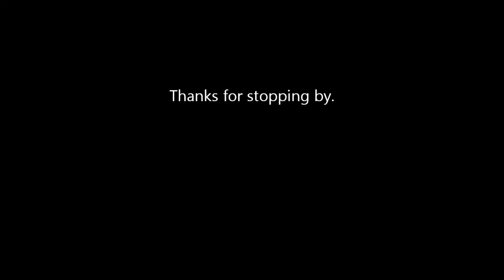Fear Review 7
My review of last nights season premiere episode "Monster" + a wee bit of a vlog. Video # 2,529